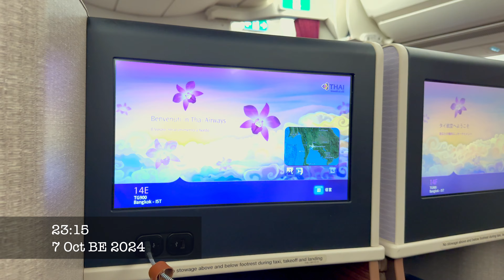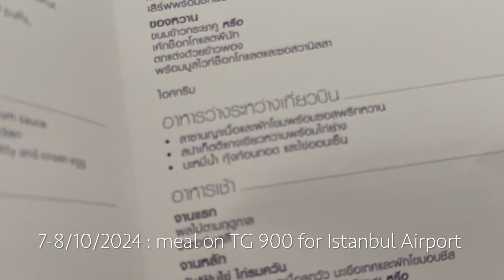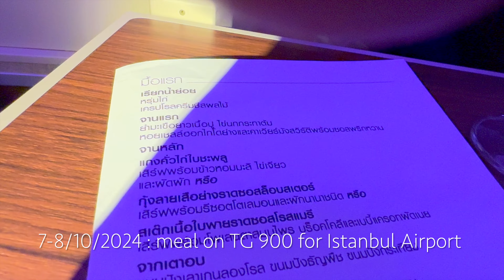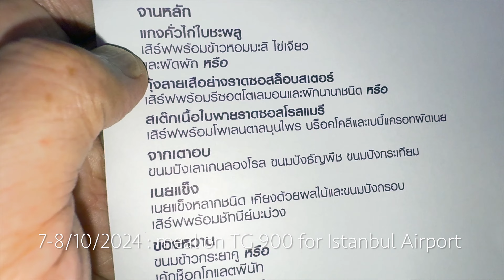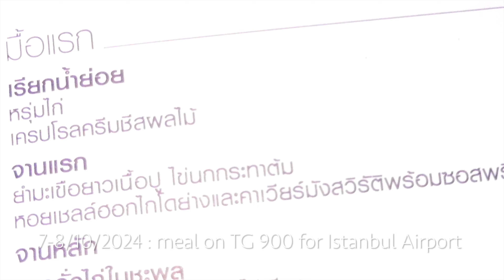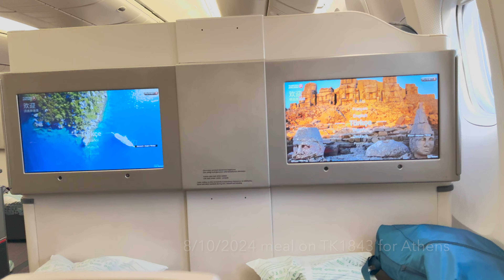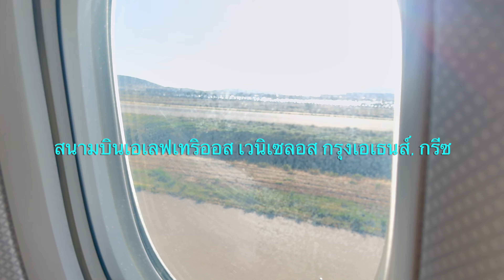กิน กินนน กินนนนน ที่ความคมชัด ๔ เค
เริ่มนับหนึ่งกับ มามะ มา กรีซซซซซ กันนะ นะ อย่างเป็นทางการครับ
คลิปแรกก้อต้อง กิน กินนน กินนนนน กันให้สุดๆ หละครับ
เกือบๆ เที่ยงคืนของ คืนวันที่ 7/10 on board TG900 for Istunbul Airport
เช้าวันที่ 8/10 แวะอิสตันบูลไปต่อเครื่องสายการบินเตอร์กีซ เที่ยวบิน TK1843
เพื่อเข้าสนามบินเอเลฟเทริออส เวนิเซลอส กรุงเอเธนส์ ประเทศกรีซ
สรุปรับทาน 2 มื้อบน TG และ อีกหนึ่งมื้อบน TK
อาร่อยยยยย อร่อย กับ ศุกร์ชวนกิน สะใจเป็นที่สุด

แนะนำ โดย ป๊อบ กะ เฮ๋
บันทึกด้วย iPhone 16 Pro Max
ผลิตโดย iMovie ใน Mac Book Pro 2T